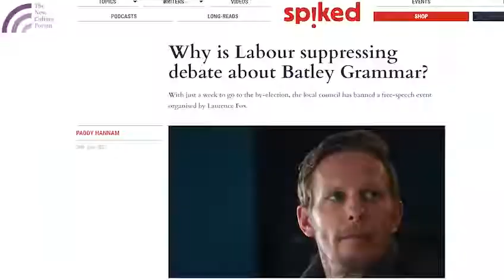Mohammed Row Laurence Fox at Banned Rally in Batley to Defend Free Speech Teacher Still Hiding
Standing for your country Laurence is not to be ashamed of doing ok. Try Joining the party that cares for the workers of ENGLAND the party in Question is  of course the ENGLISH DEMOCRATS and is of course reprersented by THERESE HIRST In the byelection  on july 1st , hope to see you all very soon at the byelection of BATLEY + SPEN ...